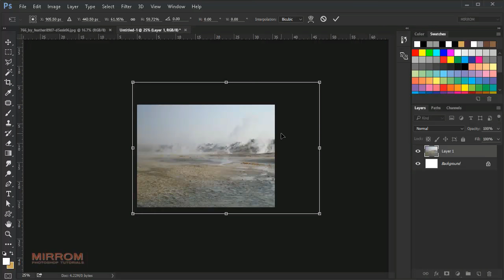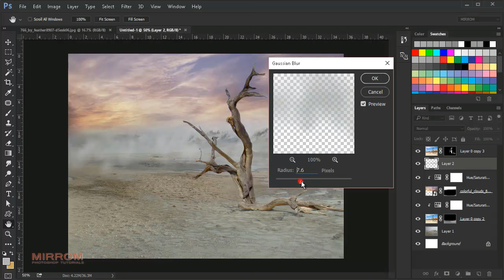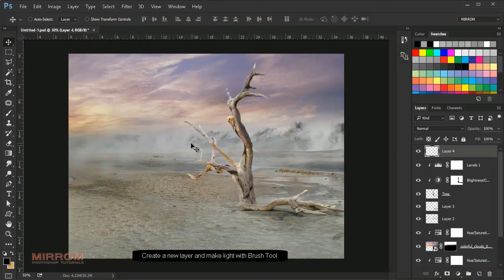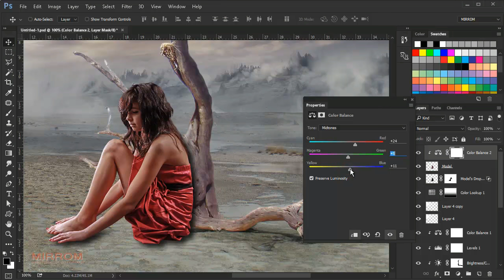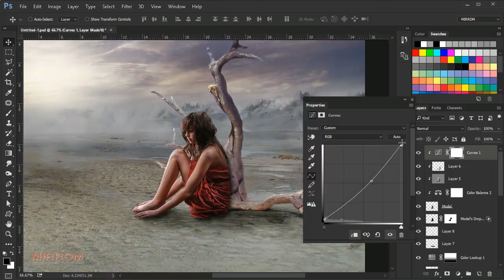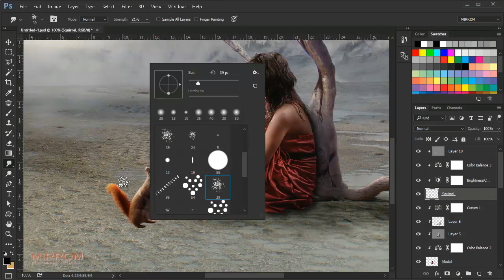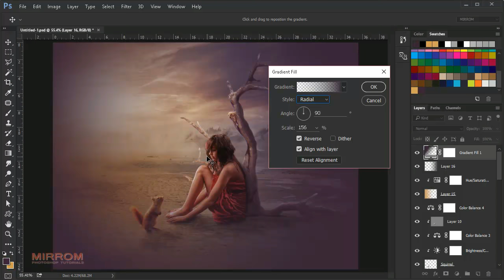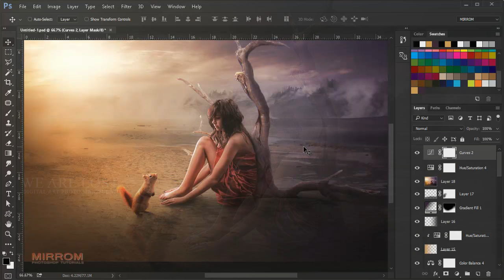Create This "We Are Lost" Photo Manipulation In Photoshop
In today's Photoshop tutorial we are going to have fun to create a photo manipulation titled "We Are Lost" in Photoshop.